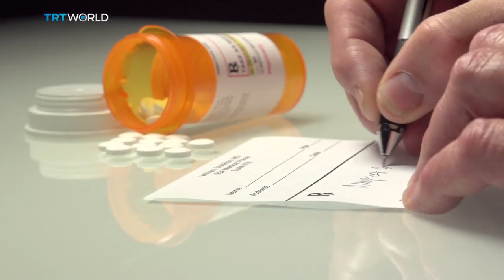Opioid Crisis: America’s Deadliest Addiction?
We're fortunate that we live in a time where, if you are in pain, you can take a pill to get rid of it. But what if the pills became the problem? In America, 130 people every day die from an opioid overdose. Why has it become the country's deadliest addiction?

Joining us at the Roundtable was Widney Brown from the Drug Policy Alliance in New York; Indra Cidambi Founder and Medical Director, The Center for Network Therapy in New Jersey; recovering opioid addict Nicki Harri and Eytan Alexander Founder of the UK Addiction Treatment Centres.